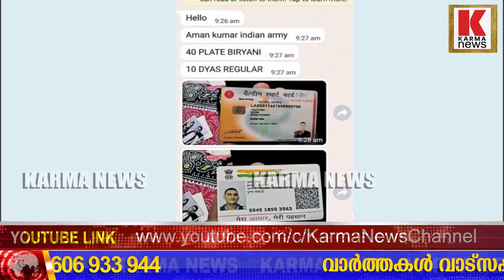40 ബിരിയാണി 10 ദിവസം പട്ടാള ക്യാമ്പിലേക്ക് നൽകണമെന്ന് സന്ദേശം ,വൻ തട്ടിപ്പ് .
പട്ടാള ക്യാമ്പിലേക്ക് വന്‍ ഭക്ഷണം ഓർഡർ ചെയ്തു ഓൺലൈൻ തട്ടിപ്പ് , 10  ദിവസവും  പട്ടാള ക്യാമ്പിലേക്ക് ഭക്ഷണം വേണം ,ഒടുവിൽ തട്ടിപ്പുകാരുടെ തട്ടിപ്പു പൊളിച്ചടുക്കി .